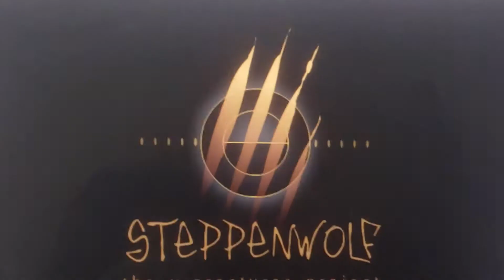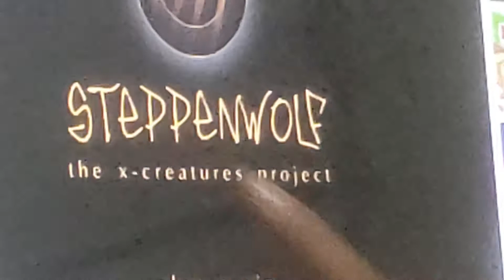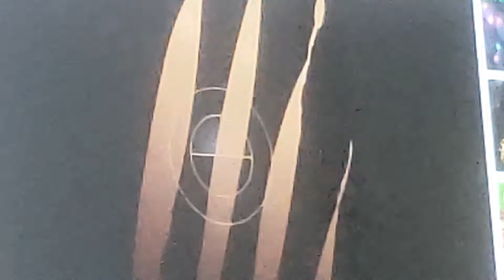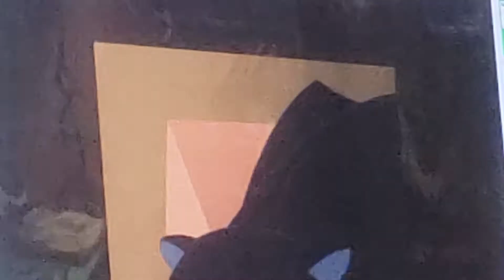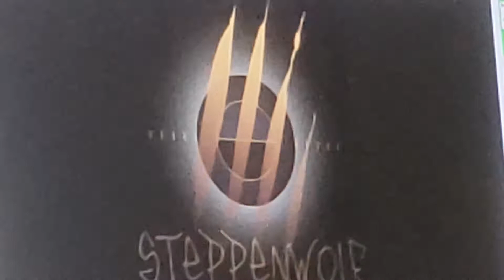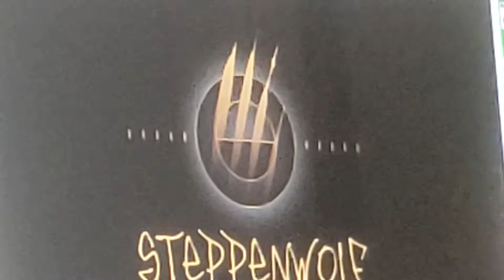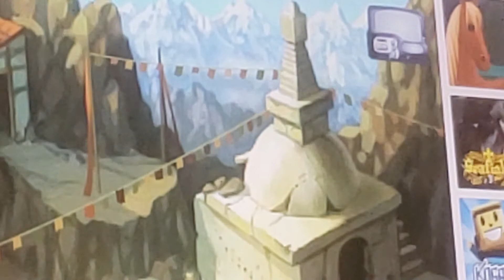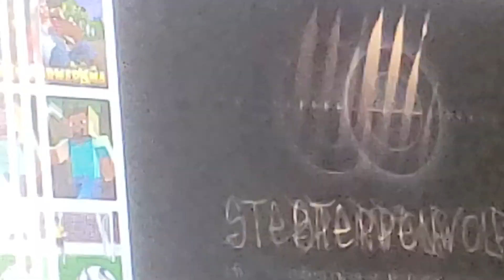Steppenwolf death scenes part 1